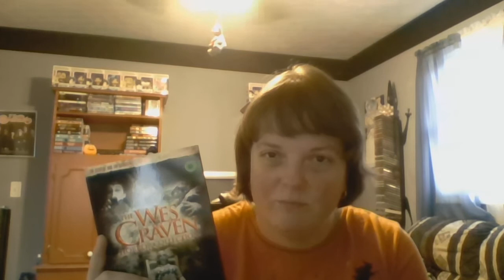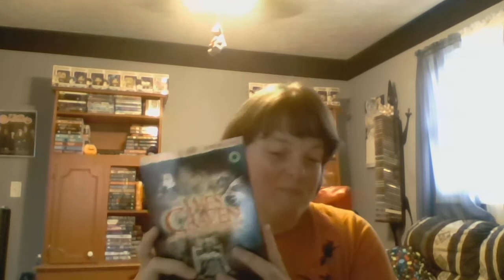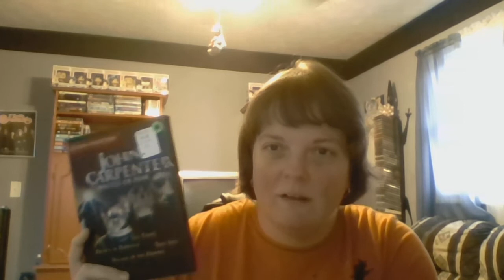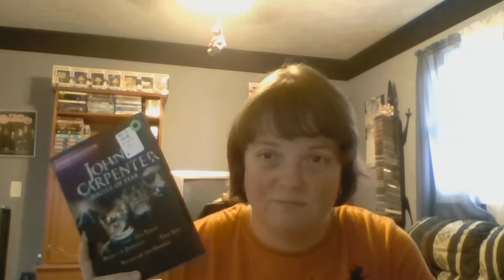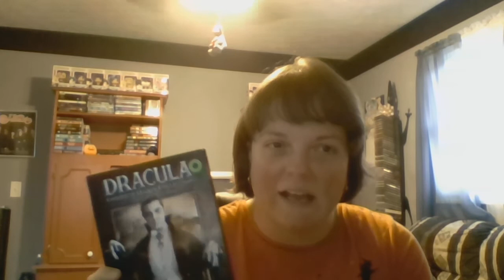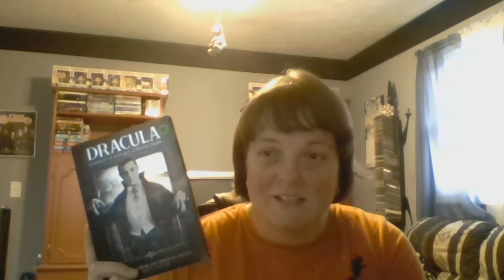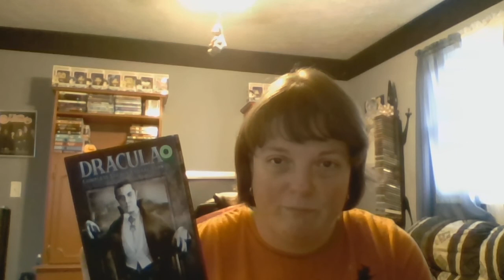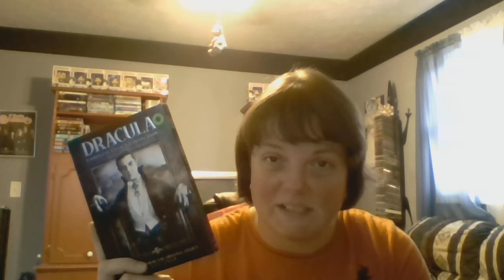Halloween Horror Movie Suggestions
Some more films by my favorite directors and other choice flicks!
We've got werewolves, vampires, aliens and other skin-crawling terrors!